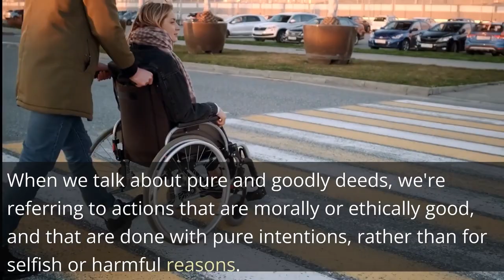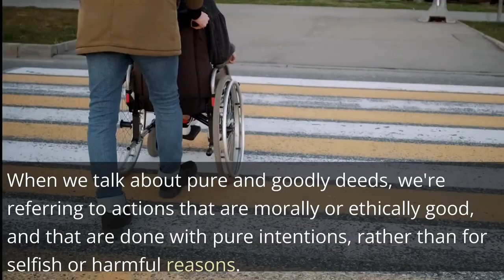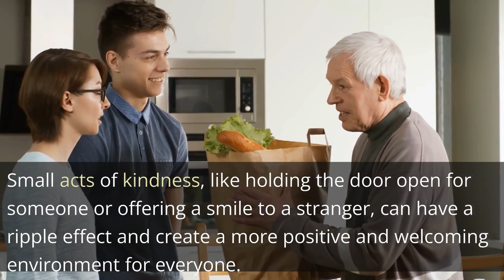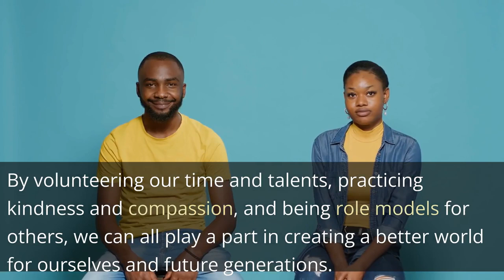How to Make the World a Better Place?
In this video, we explore the idea that the betterment of the world can be accomplished through pure and goodly deeds, through commendable and seemly conduct. We discuss what it means to work for the betterment of the world, and offer concrete examples of how we can put these ideas into practice through volunteering, practicing kindness and compassion, and being role models for others. Whether you're looking to make a big difference or simply want to be a force for good in your community, this video has something for you!